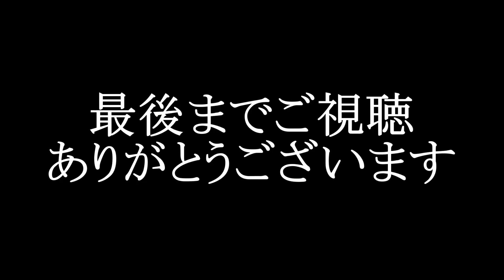ヴェルディユース出身の森田晃樹、ゴール裏のサポーターからの段幕を見た時のリアクションは…2022/08/06 東京ヴェルディーVファーレン長崎 味の素スタジアム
2022/08/06  東京ヴェルディーVファーレン長崎 味の素スタジアム